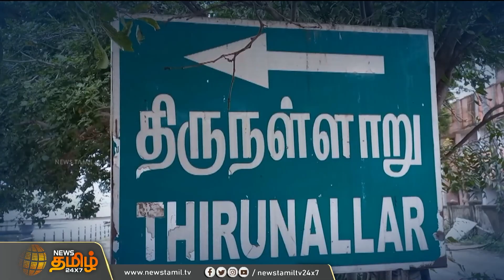கோயில் குருக்கள் வீட்டில் நேக்காக கொள்ளை! தோஷம் நீக்க தாய்-மகன் போட்ட பக்கா வேஷம் | Puducherry Theft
கோயில் குருக்கள் வீட்டில் நேக்காக கொள்ளை! தோஷம் நீக்க தாய்-மகன் போட்ட பக்கா வேஷம்